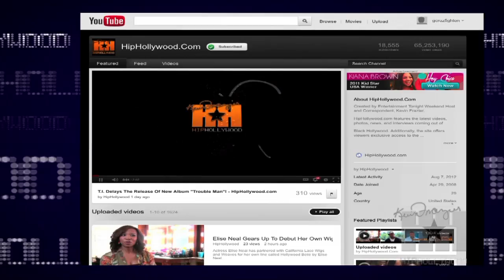Selita Ebanks Talks Kanye West, Kim Kardashian - HipHollywood.com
Victoria's Secret model Selita Ebanks recently revealed what type of father she expects her ex-boyfriend Kanye West to be. Check it out!